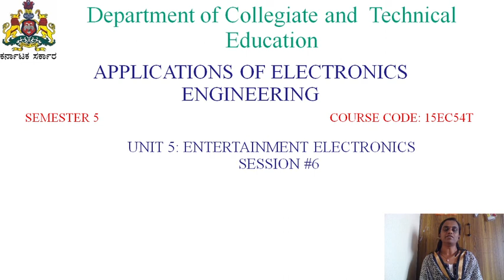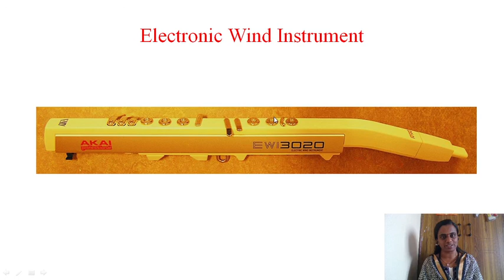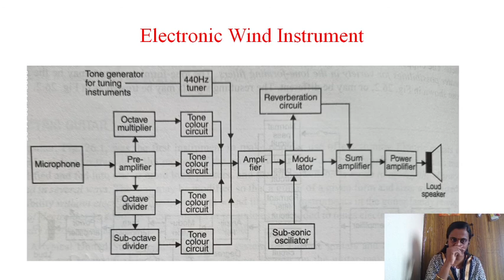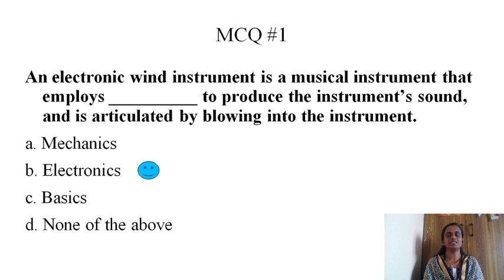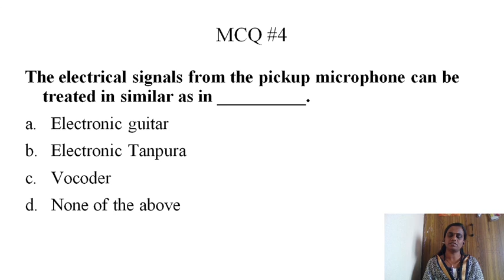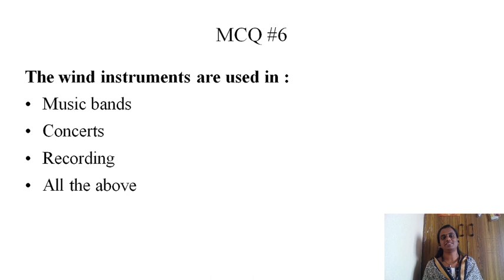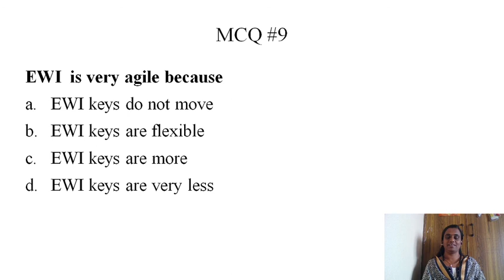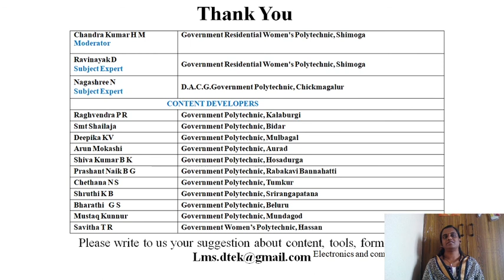EC 15EC54T U5 S6 VID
Sound synthesizers in applications of electronics